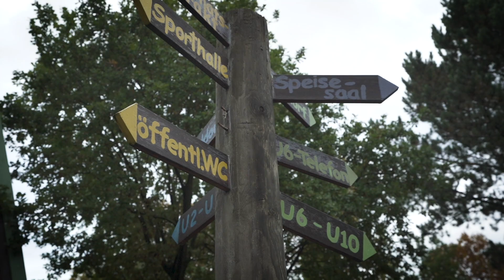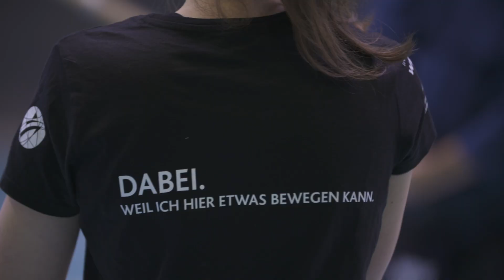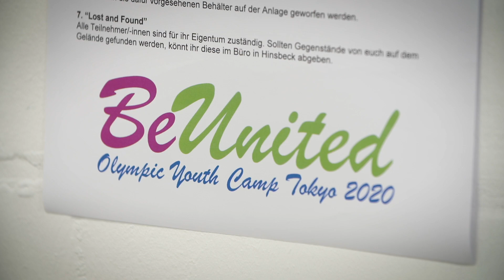Olympic Camp "Be United" in Hinsbeck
Anlässlich der Olympischen Spiele in Tokio in 2020 setzt die Sportjugend NRW ihre Tradition in der Durchführung von olympischen Jugendlagern für junge engagierte Menschen aus dem organisierten Sport in NRW fort. Im Oktober trafen sich rund 120 Teilnehmerinnen und Teilnehmer im Sport- und Erlebnisdorf Hinsbeck, um sich für die große Reise vorzubereiten. LSB-Reporter Fabrice hat mit einigen von Ihnen gesprochen.